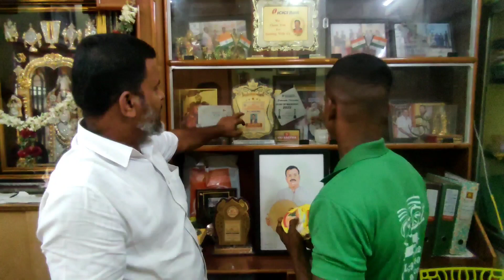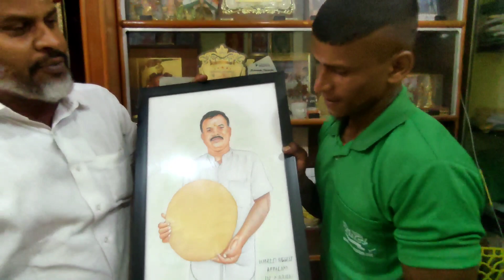hai friends iam albieavaranga world da madurai 🌍👬♥️💯🏃💪🔥